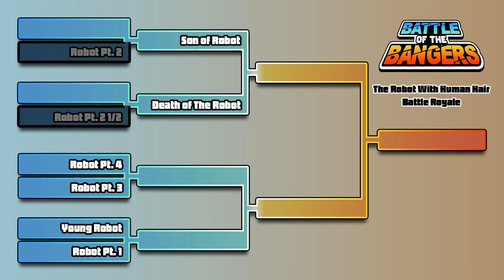Two of the BEST Robot With Human Hair songs!!! | Death of The Robot VS. Robot Pt. 2 1/2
Battle of the Bangers Season 5 is here! This season, we're pitting each Robot With Human Hair song from Dance Gavin Dance's discography against each other to see which is the best! Round 2 is Death of the Robot With Human Hair VS. The Robot With Human Hair Pt. 2 1/2